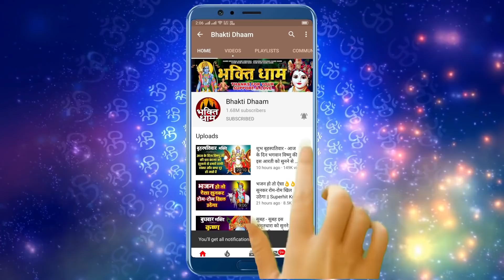मंगलवार संध्या भक्ति - हनुमान जी की इस अमृतवाणी को सुनने से आपके सारे बिगड़े काम बन जाते हैं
►Album :- Balaji Amritvani
►Song :- Balaji Amritvani
►Music Director :-  Lovey Sharma
►Company / Label :- Bhakti Dhaam